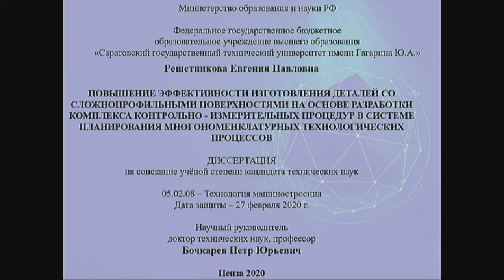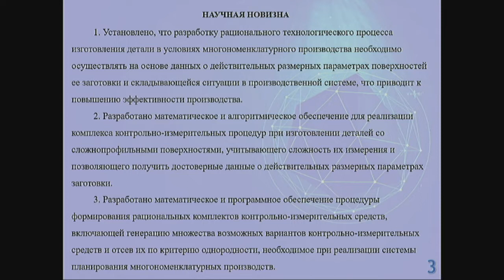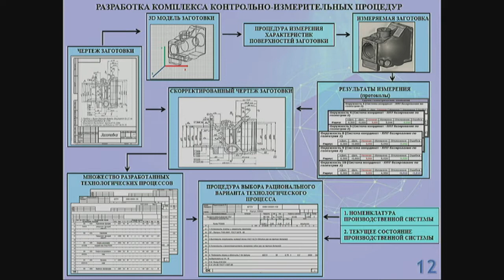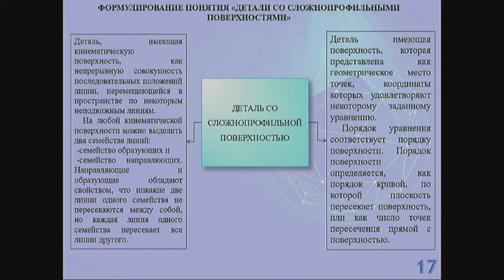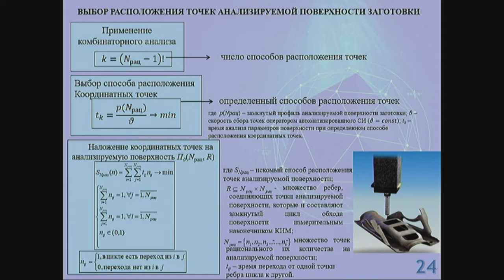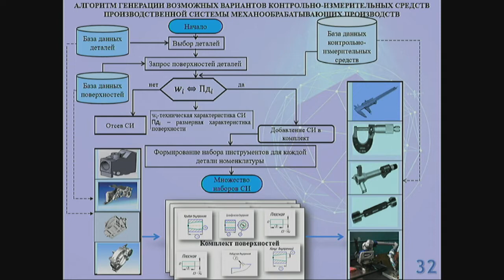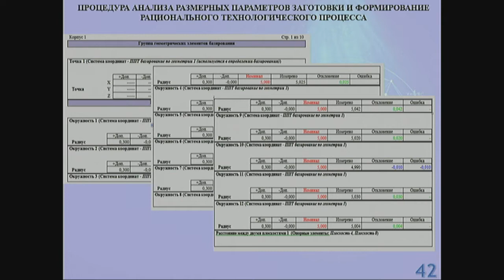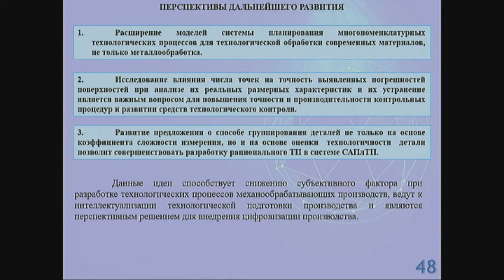Решетникова Е.П. (27.02.2020)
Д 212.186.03